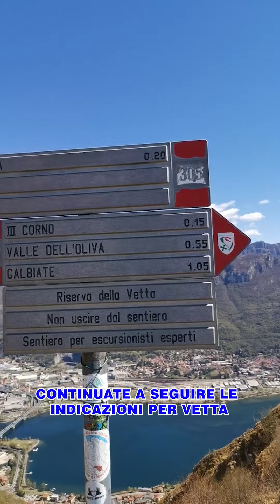Gita al Monte Barro, in provincia di Lecco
Ciao! Vi spiego il percorso per arrivare in cima al Monte Barro, da cui si gode di un bel panorama a 360 gradi.